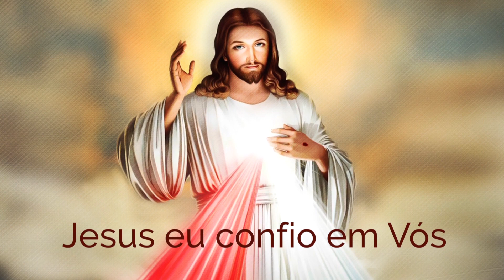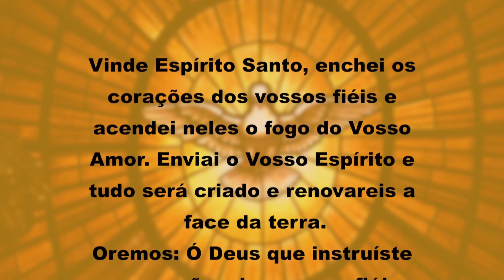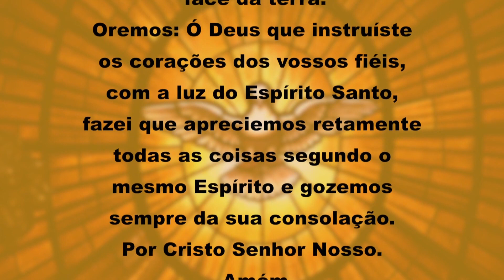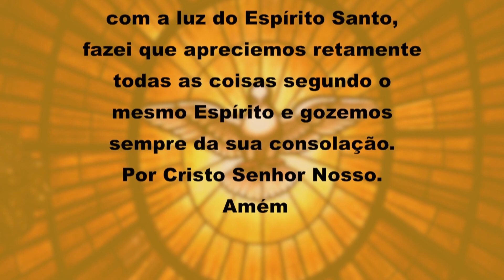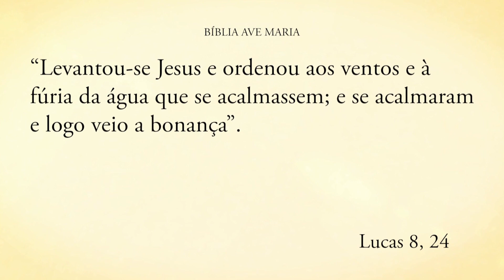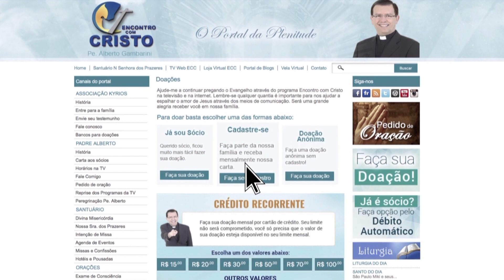Programa Encontro com Cristo: Remédio para os Problemas